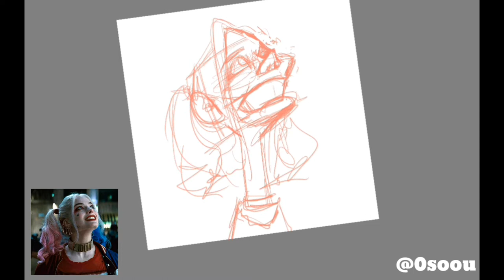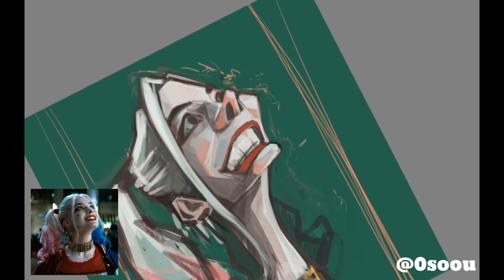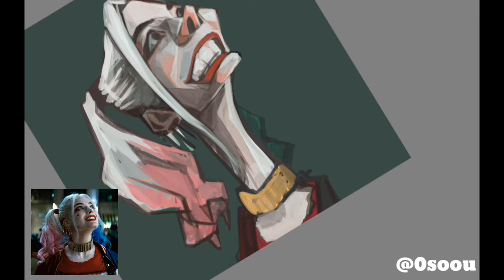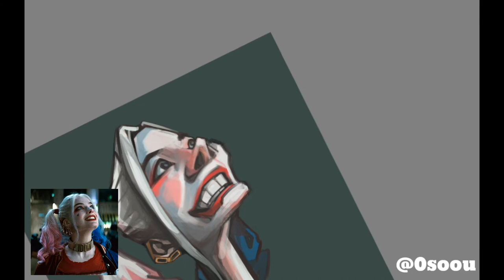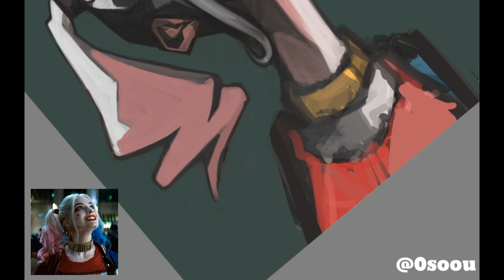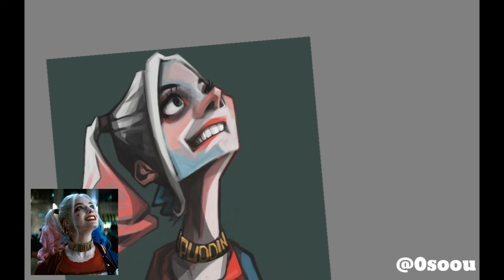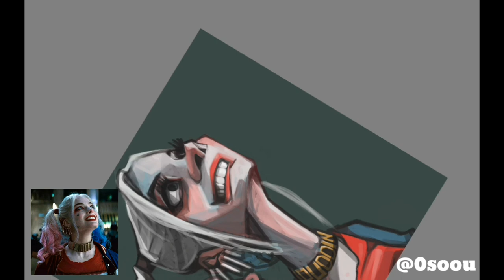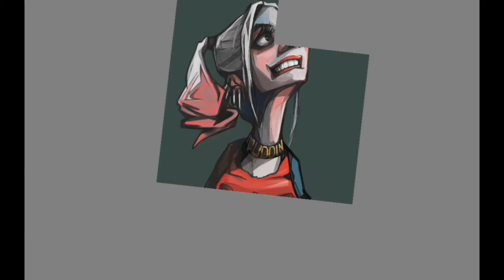margot robbie (harlequin) caricature 할리퀸 마고로비 캐리커쳐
할리퀸 캐리커쳐
기기 갤럭시노트 프로 12
어플 스케치북 프로